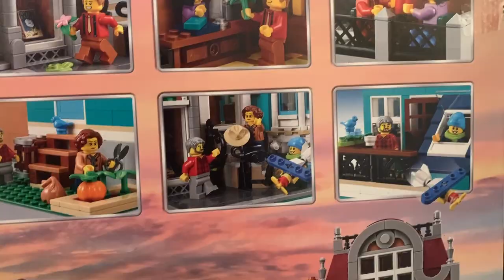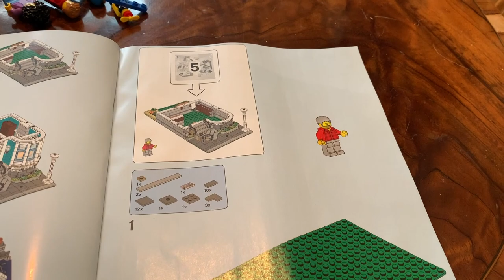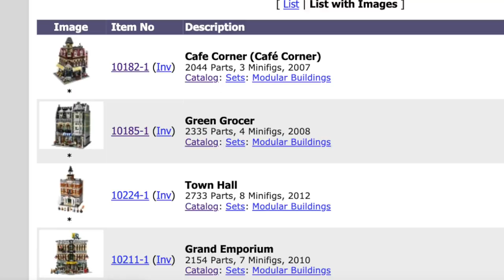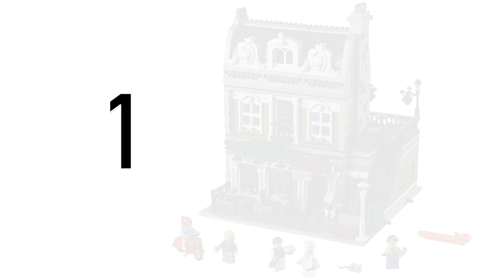LEGO Modulars RANKED and Bookshop REVIEW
How does the latest LEGO Modular Building stack up against the other 14 in the series? Today I rank, from worst to best, EVERY LEGO MODULAR! Who will be number 1?

Sevel Productions 2020